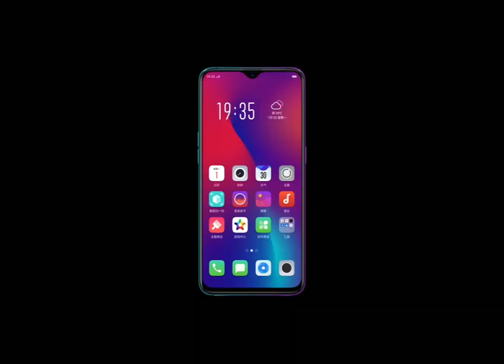Theme OPPO R17 Pro Pikachu Edition